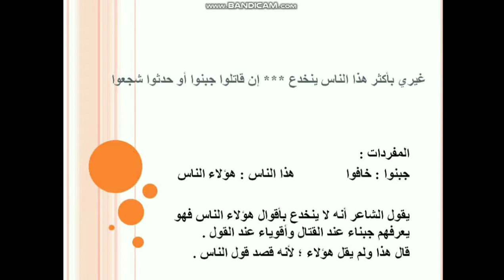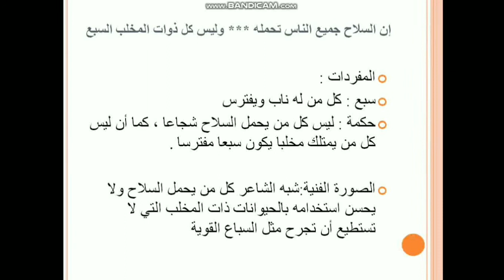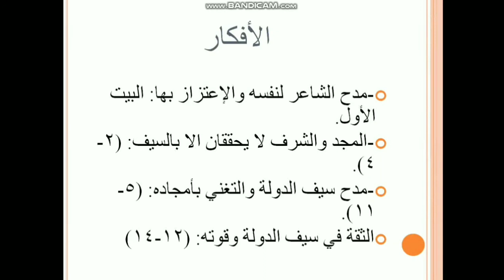بنين/تاسع/لغة عربية/في مدح سيف الدولة